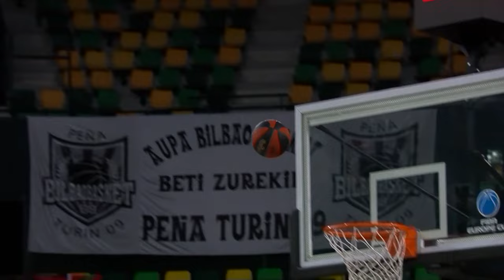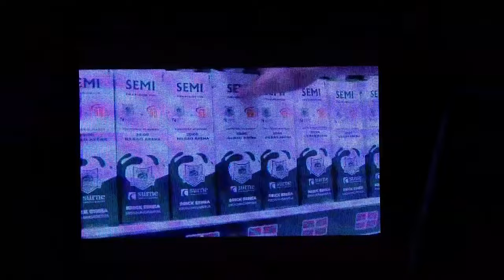Semi-Finals: Surne Bilbao Basket v NINERS Chemnitz | Full Basketball Game | FIBA Europe Cup 2023-24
Watch the Semi-Finals game between Surne Bilbao Basket and NINERS Chemnitz at the FIBA Europe Cup 2023-24.

00:00:00 Intro
00:10:47 1st quarter
00:35:07 2nd quarter
01:19:08 3rd quarter
01:40:30 4th quarter